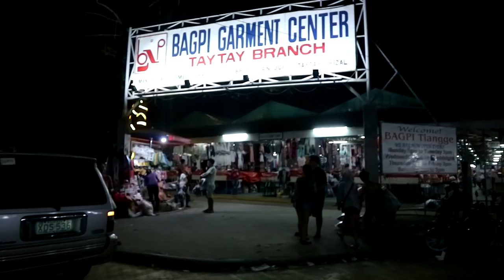TAYTAY NIGHT MARKET + Clothing Haul | CAMYL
XO's! - CAMYL